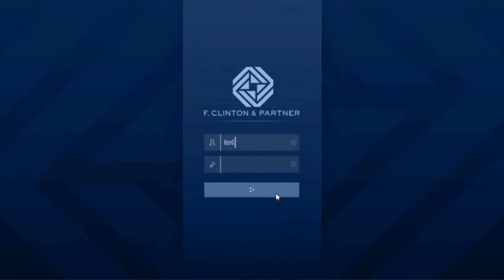GTA V Online DLC The Contract #10 Security-Auftrag Wertgegenstandsrückführung